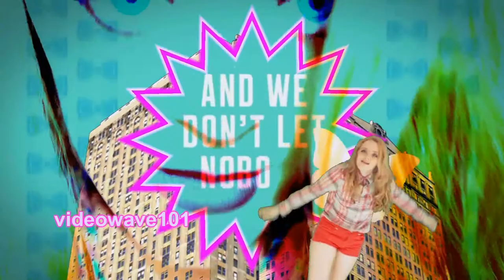Wings - Little Mix. [Music Video].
Bb-BahM, I have wings! :D

Watch as I casually fly across buildings and do other "casual" stuff...(;